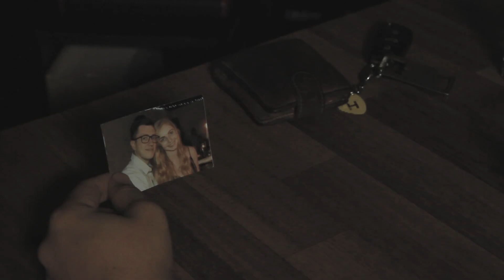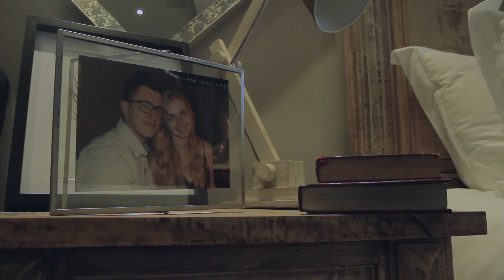Victor Bravo - Breakway Line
BREAKWAY LINE, the band Victor Bravo’s debut single, is about that intense sense of longing, when duty forces you to leave the love of your life behind to ensure a better future for the two of you.

The video was filmed in association with Troukoors Magazine as part of one of the official styled shoots for their September 2019 printed edition.

SONG
Lyrics & Vocals: Weco van Basten
Lead Guitar: Jopie Pienaar
Producer: Renier Henning

Videographer: Dehan Janse van Rensburg
Bar Scene: Die Windpomp Kroeg (a special thanks to Janes Blomerus for his support throughout the day)
Wedding, restaurant & bedroom scenes: Duck Point Venue Planning, concept and styling: Troukoors, Sophia’s, Duck Point Venue Flowers: Sophia’s
Décor, linnen and furniture: A & E Wedding and Function Décor and Catharina Carolina
Photographer - Engagement session: Fiona Photography Photographer - Wedding Session: RDK Photography
Hair and makeup: Hello Vita
Jewellery: Marion Rehwinkel Jewellery
Catering: Chef Bosch
Candles: Milan’s Handmade Candles
Wedding Cakes: Sweetly Cakes, Marike's Cakes and The Turquoise Squirrel Patisserie
Ring holder & picture frames: The Peachy Peony
Shoes: Opari Shoes
Stationary: Jean-Marie Steenberg Graphic Design
Suit: The SmartGuy & SmartBride
Wedding Dress: Jolache Couture
Cookies: Louvelia’s
Behind the scenes: Rolene Photography and Videography
Water Colour Painting: Vos & Ink
Hospital: Emfuleni Mediclinic
Couple: Jopie Pienaar & Rhoda Hartzer
Barman: Riaan de Beer
Minister: Shaun Bosch
Extras at the Bar: Tommy and Mirinda Grace, John & Myra Rouncivell, Quintin & Liza de Jager, Riaan de Beer, Jackie Breedt, Annika van der Broek en Markus Madeleyn.